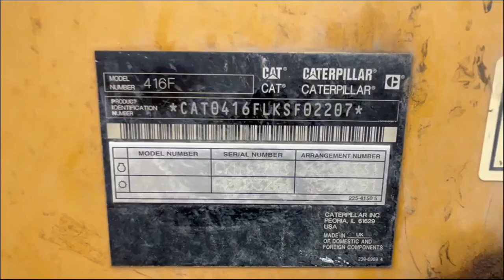2015 CATERPILLAR 416F For Sale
NICE MACHINE, GOOD TIRES, RUNS AND OPERATES EXCELLENT!